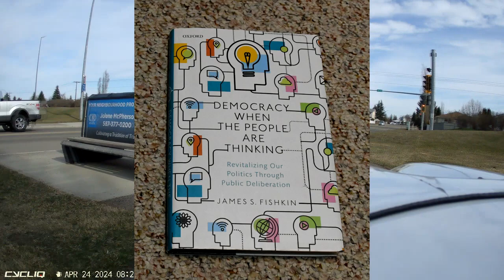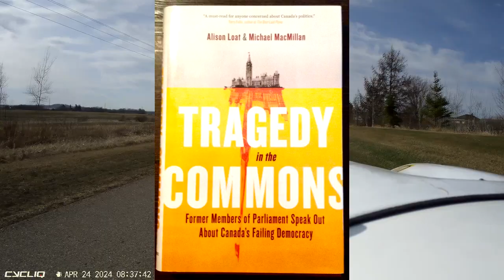Repairing Democracy #8 (Citizens' Assemblies)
This video details related concepts such as deliberative polling and citizens' assemblies.  Also looks at the advantages of such, when compared to our current, status quo government functions.  Also looks at how the Canadian system compares to the U.S. system.

Timeline
Various synonyms for deliberative democracy: (0:00)
The only currently available book on deliberative polling: (2:00)
Actual Citizens' Assemblies in B.C. and Ontario: (3:10)
Typical structure of a Citizens' Assembly: (4:58)
The pre-requisites for a Citizens' Assembly: (6:05)
Advantages of Citizens' Assemblies: (9:35)
Wheelchair reverse: (12:00)
Competing experts in Citizens' Assemblies: (13:00)
Small group discussions in Citizens' Assemblies: (14:50)
A bit of useless blathering: (17:15)
Concentration of power in Canadian Parliament: (18:00)